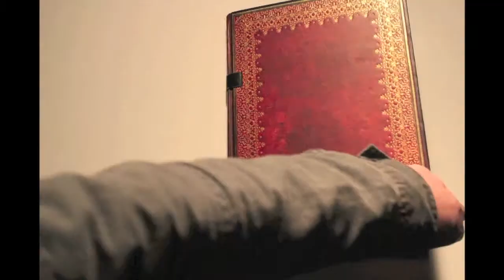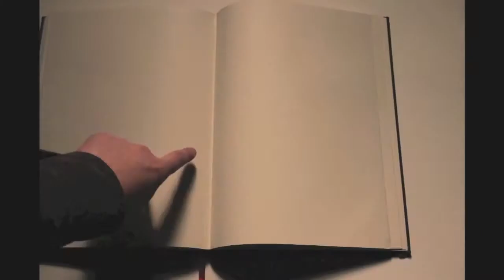Flip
Stop Animation 2013
TV Film 11
WJ Mouat Secondary